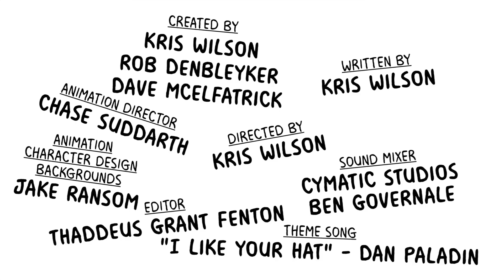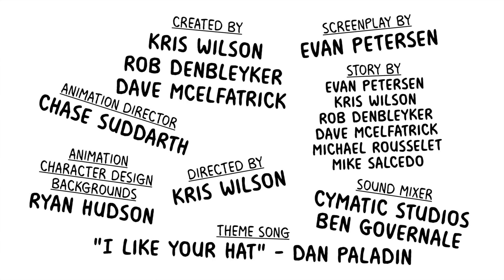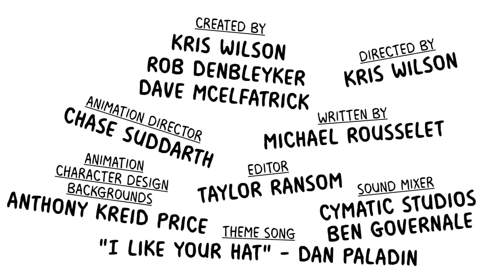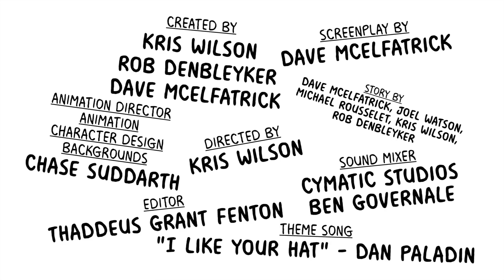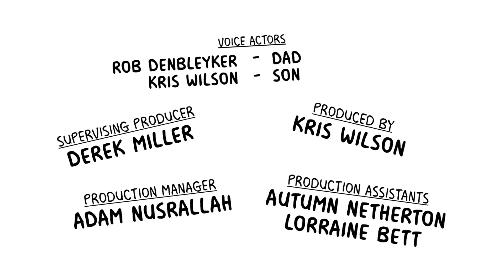Cyanide & Happiness Compilation - Minis #2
It's time... for a brand new Minis Compilation!

Minis:
Secluded Island
Aeris
Hero
Cat Calling
Dog Dreams
Milk Man
Surprise
Strip Club
Interrogator
Friday
Chores
I'm Pregnant